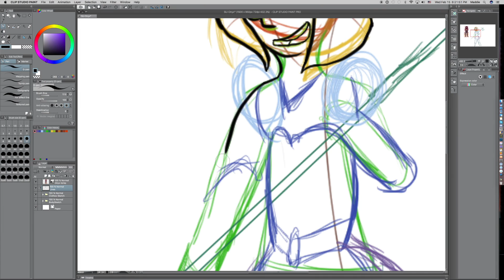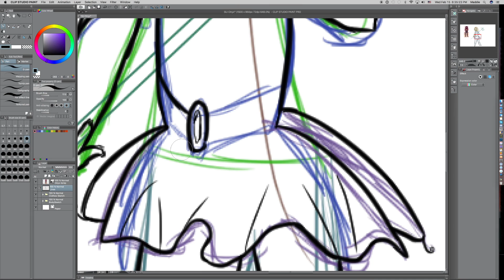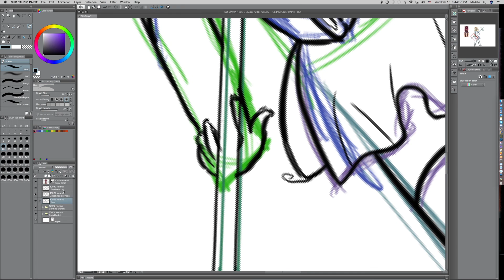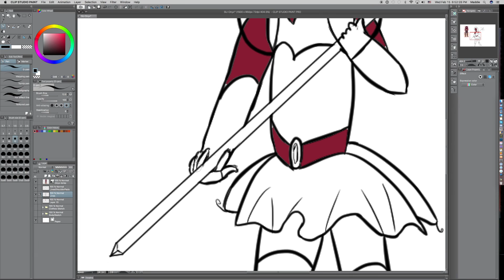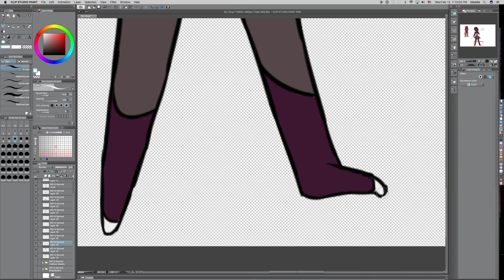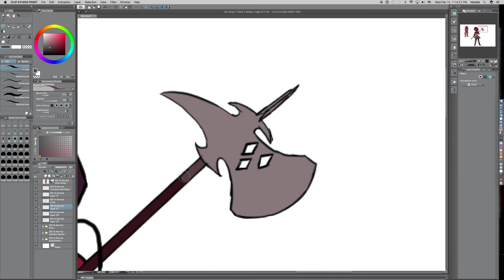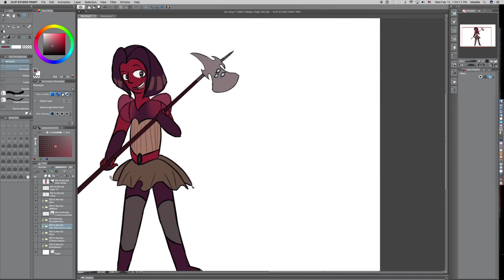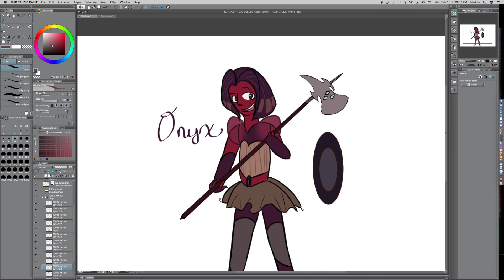Onyx Speedpaint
It's been, what, two years since my last speedpaint? Guess I was feeling a sense of nostalgia one night and decided to do this. Yes I know about all the anatomical mistakes so don't go jumping down my throat about it I already beat myself over the head for it I'm good.

Also cats and tablets do not mix.

Drawing program used: Clip Studio Paint

Recording program used: QuickTime Player

Editing program used: iMovie